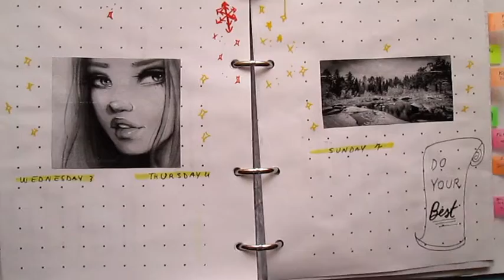Plan with me: January || Bullet Journal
Goodbye 2017, welcome 2018. Hi guys! We're in January, which means Plan with me: January Bullet Journal Setup.

Let me know in the comment if you like my idea of daily goals and remember to carmenartjournal on Instagram or other social media, so I can show your pictures in my next video.